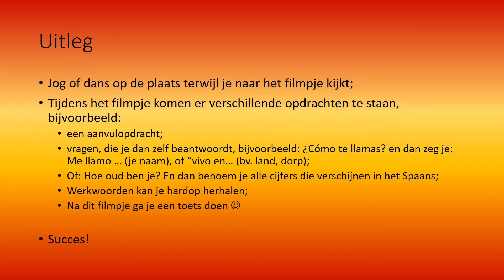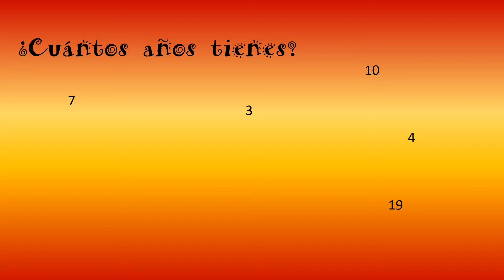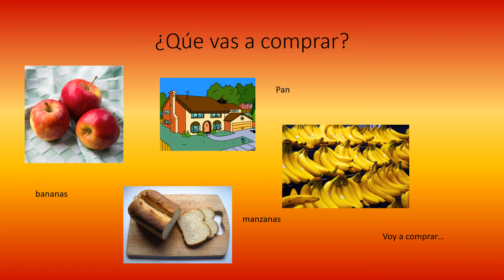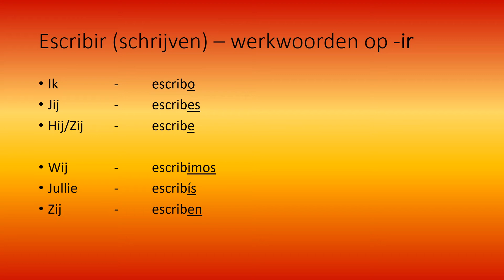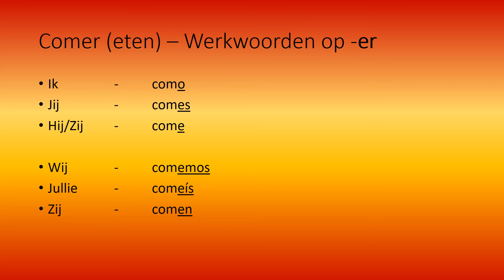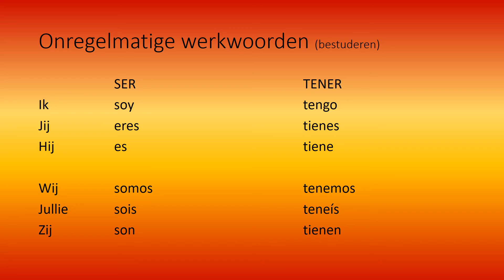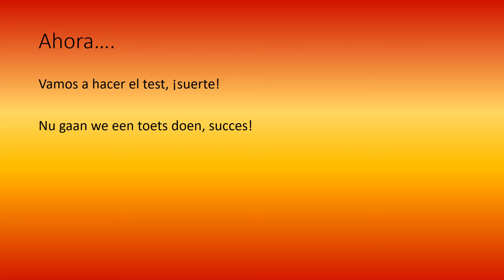Spaans - Español en movimiento - clase 1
Leer Spaans terwijl je beweegt - online les 1